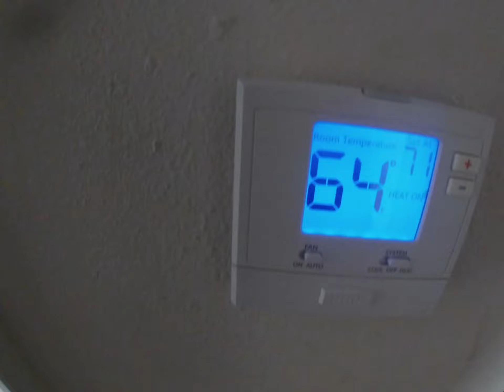COMO CAMBIAR UN MOTOR DE AIRE ACONDICIONADO PASO A PASO PARTE #1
Enste video les muestro como detectar la falla y como reparrlo paso a paso